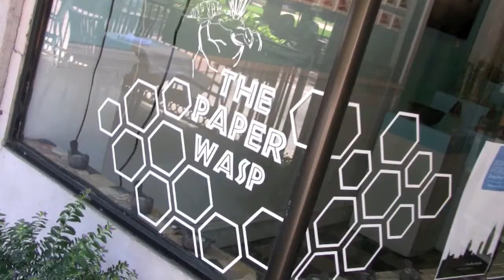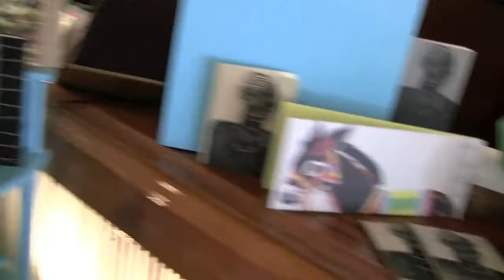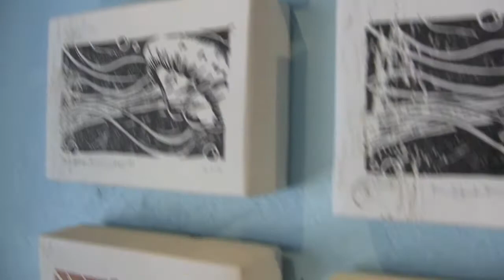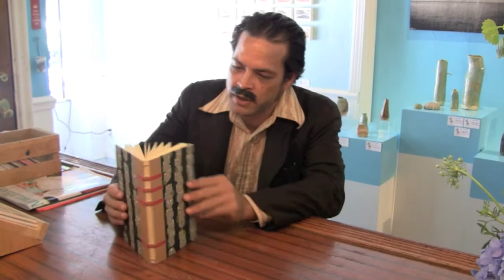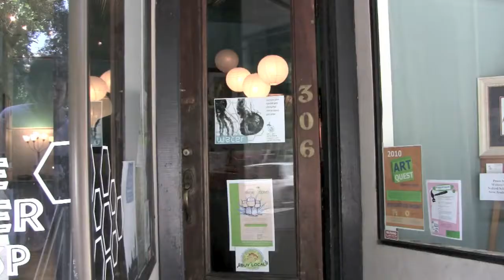ModMobilian.com : WHAT ABOUT TOWN ep2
Sir Williams Masters reports on Water for ModMobilian.com - The Paper Wasp Gallery